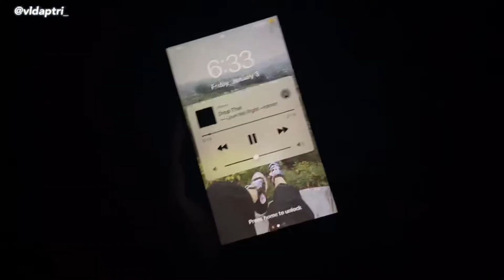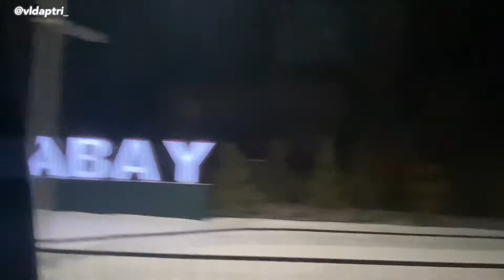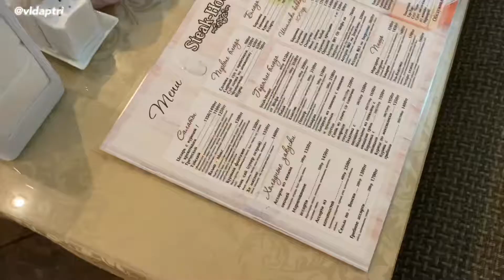Burabay (Borovoe)... danau beku?//VLOG #8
Burabay боровое borovoe adalah salah satu danau terkemuka dari sekelompok danau yang memiliki nama yang sama di Kazakhstan utara, yang terletak di Distrik Burabay Wilayah Akmola, di kaki bukit timur Pegunungan Kokshe.
Kalau ingin merasakan bagaimana rasanya jalan diatas danau yang beku dengan pemandangan yang indah, silahkan datang kesini ketika winter/musim dingin.